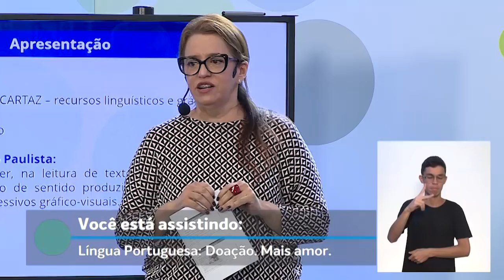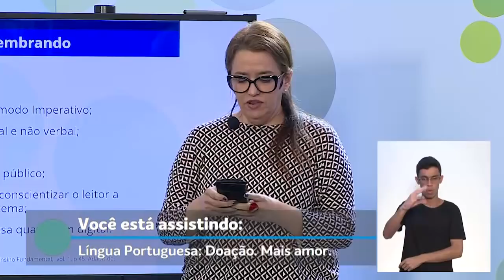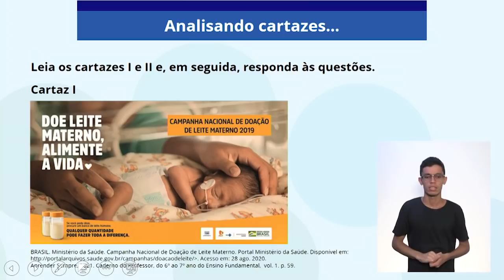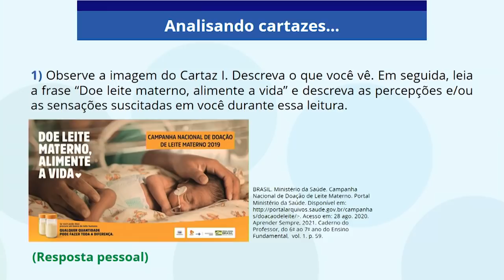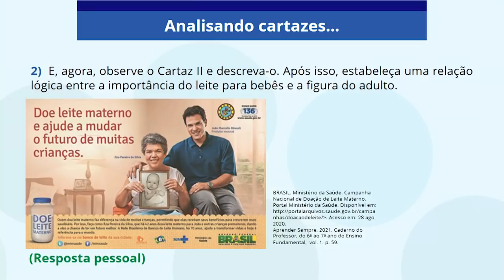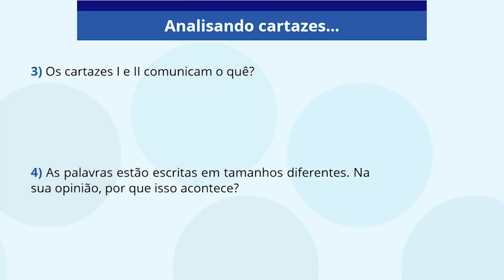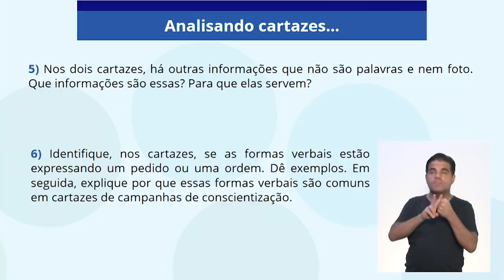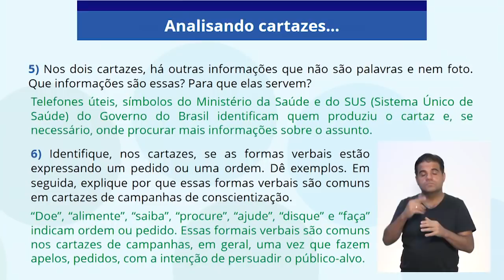11/02/21 - 7º ano EF - Língua Portuguesa - Doação: Mais amor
Docente estúdio: Andrea Paulon

Moderadora: Elaine Barros